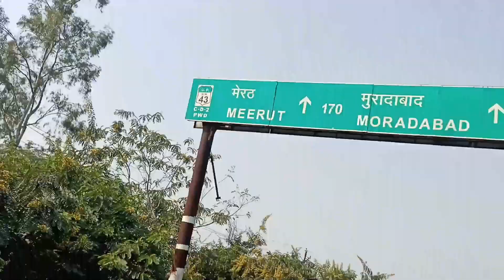my first vlogs |photo shut ats action wasim kp amsher navi sk faizganj mohammad akbar funny video